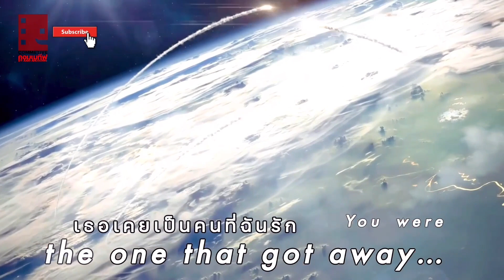Q&A ที่มีแต่คำถามแต่ไม่มีคำตอบ วุ่นวายมาก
Questions but no answer with GolfArtTTWE

🚨 รักกันวันโลกแตก TILL THE WORLD ENDS’s Teasers ➡️

“ก่อนโลกจะแตก พวกเขาจะรักกันในทุกรูปแบบ | IN A WORLD WHERE EVERYTHING ENDS, WE WILL GIVE EACH OTHER A NEVER ENDING KIND OF LOVE.”